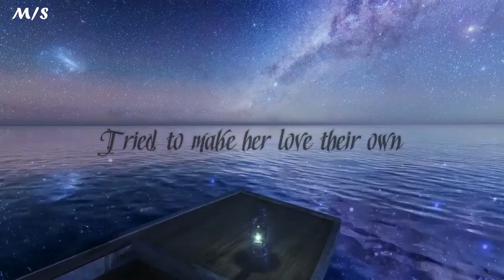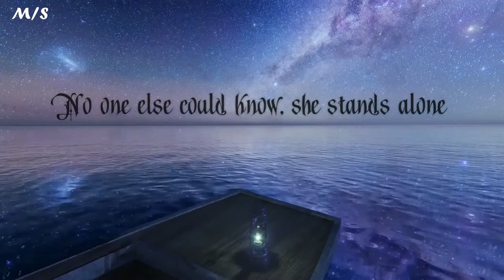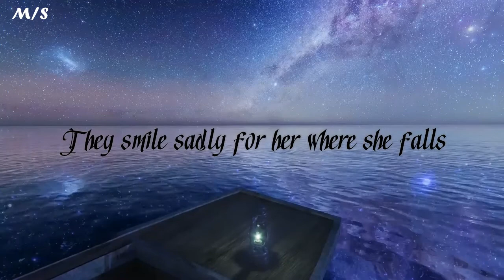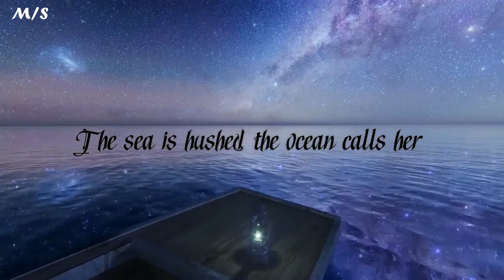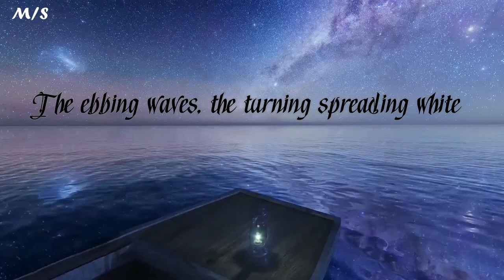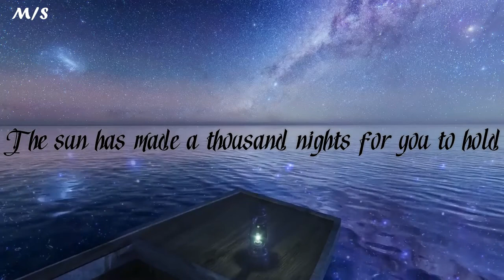M/S - Ocean Gypsy